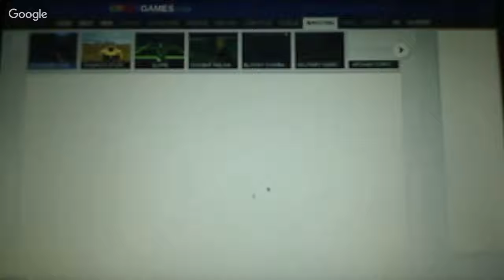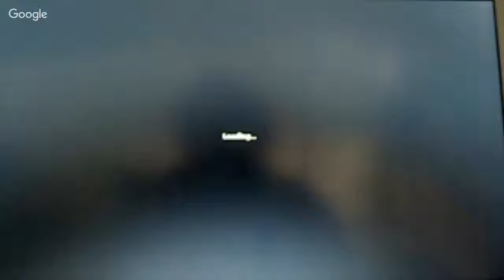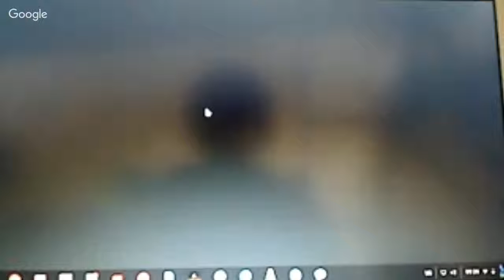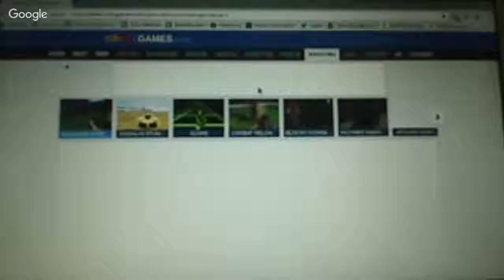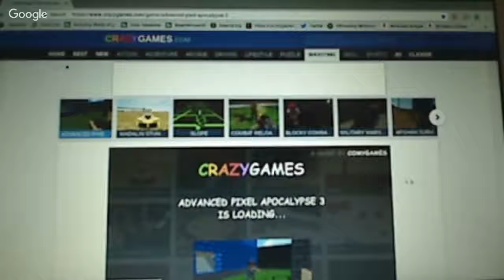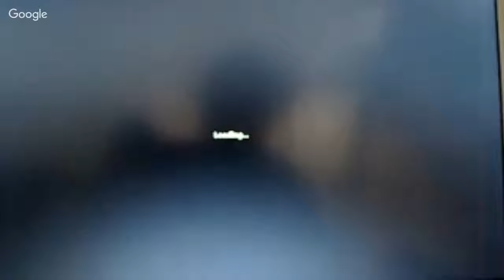Stop killing me!!! -Advanced Pixel Apocalypse 3